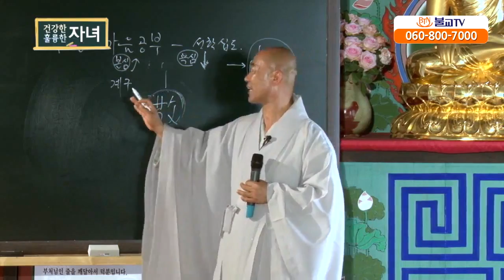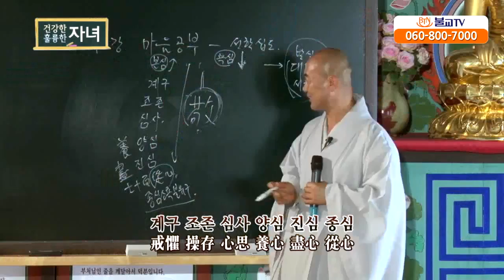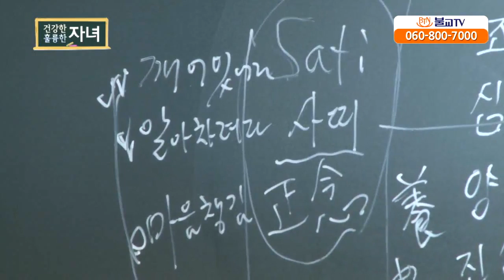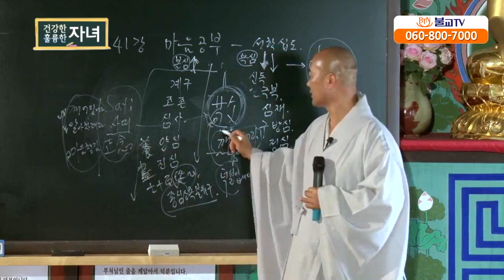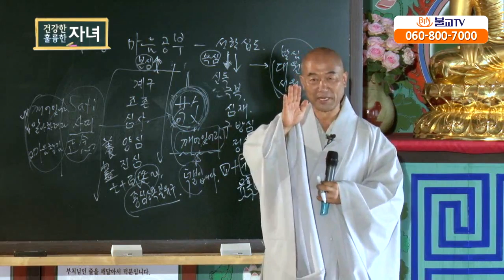[성담] «신뢰반 17강» 마음은 무엇으로 다스릴 수 있습니까?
- 성학십도